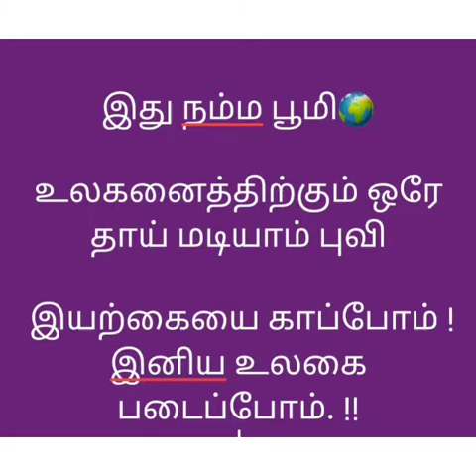Preparation of saplings at seedling farm near Viluthugal Youth Club Office for Plantation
தேனி மாவட்டம், பெரியகுளம் அருகே தாமரைக்குளத்தை சேர்ந்த விழுதுகள் இளைஞர் மன்ற இளைஞர்கள் பெரியகுளத்தில் உள்ள சாலை ஓரங்களில் இலவசமாக மரக்கன்றுகள் நடுவதற்காக தாமரைக்குளத்தில் உள்ள விழுதுகள் இளைஞர் மன்ற அலுவலகம் அருகேயுள்ள விழுதுகள் நாற்றுப் பண்ணையில்  தயாரித்து வரும் மரக்கன்றுகள்.

Preparation of saplings at seedling farm near Viluthugal Youth Club Office for plantation of free saplings at roadside areas of Periyakulam, it will be done by Viluthugal Youth Club

PERIYAKULAM BLOCK

NYK-THENI
TAMILNADU.